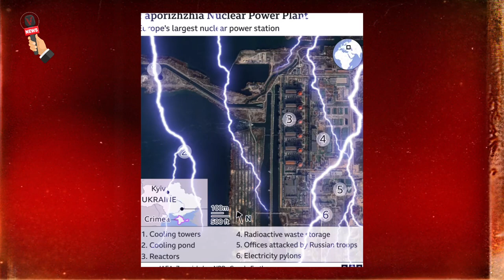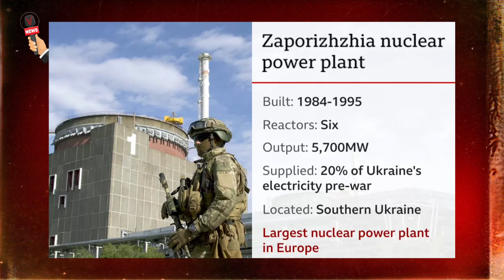breakingnews Russia and Ukraine accused each other of bombing the plant in southeast Ukraine.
The United Nations Nuclear Control Agency (IAEA) said Ukraine's massive Zaporizhzhya nuclear power plant is receiving energy from the national grid.
Bomb attacks in the region damaged the power lines connected to the power plant.
All six reactors are in a cold standstill, but the facility needs external energy to cool its reactors and protect them from the risk of a meltdown.
The IAEA says the situation at the factory, which belongs to the Russian troops, has improved but remains unstable.
Earlier this month, a team of nuclear experts from the International Atomic Energy Agency (IAEA) traveled to Zaporizhzhya, Europe's largest nuclear power plant. The trip was followed by increased calls for security oversight from Ukraine and the international community after reports of bombings.
Russia and Ukraine accused each other of bombing the plant in southeast Ukraine.
After the IAEA's initial inspection, the agency announced it would maintain a permanent presence to monitor the situation.